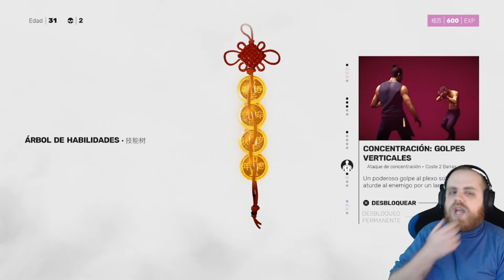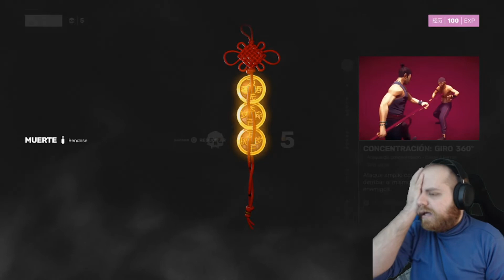SIFU | La Torre | Permitame usar esa cuerda!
Unete a la familia mapachibus!

Si quieres apoyar el canal pasate por estos enlaces